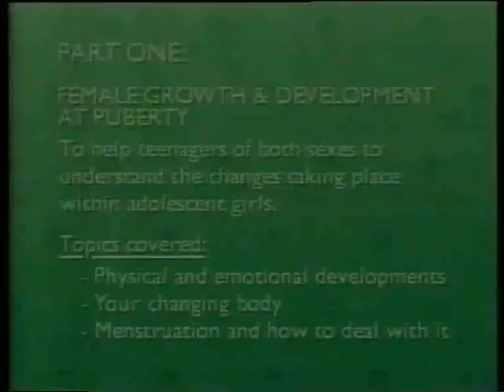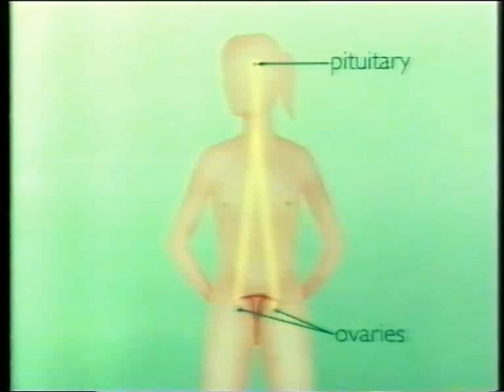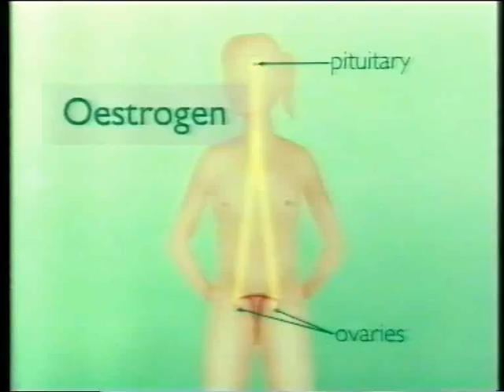Sex Education Video Part 1 of 4 (Holland Park School London)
Video about sex education from 1990s. Dated but still educational